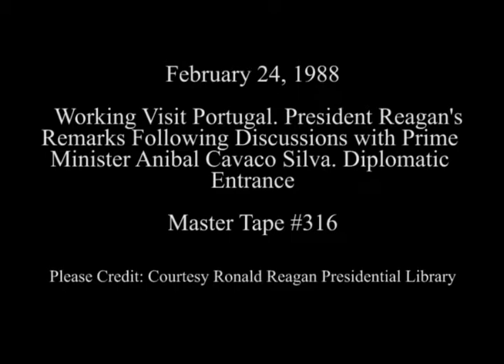President Reagan's Remarks After Discussions With Prime Minister Silva on February 24, 1988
Full Title: Working Visit Portugal, President Reagan's and Prime Minister Silva's Remarks Following Discussions With Prime Minister Anibal Cavaco Silva of Portugal at Diplomatic Entrance on February 24, 1988

Access Restriction(s):Unrestricted
Use Restriction(s):Unrestricted